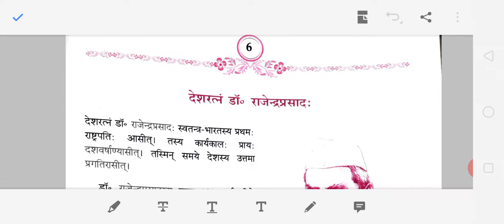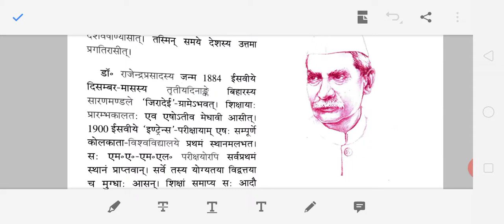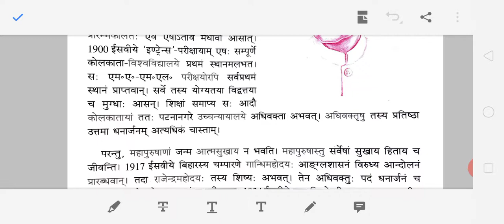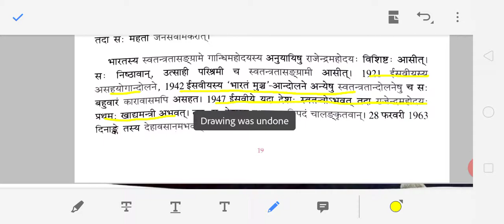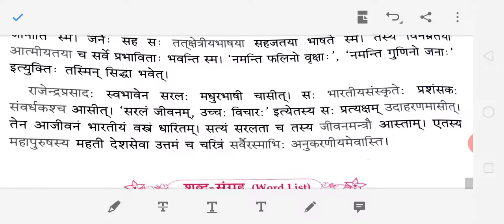कक्षा 8 संस्कृत पाठ-6 (देशरत्नम डॉ०राजेन्द्र प्रसाद: )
म